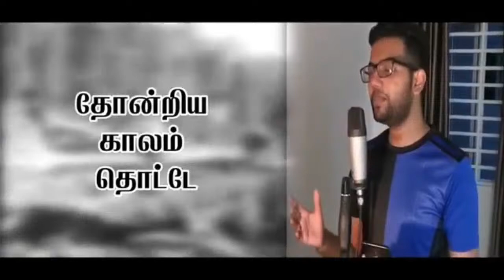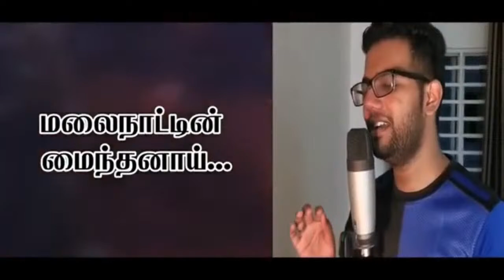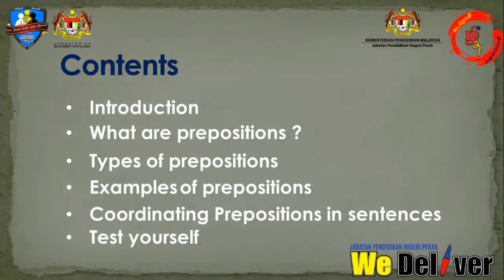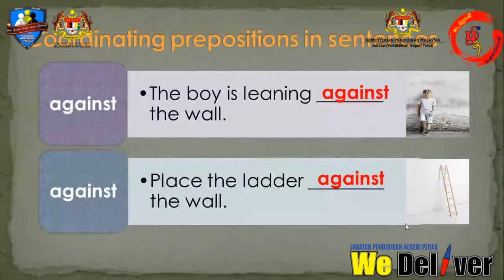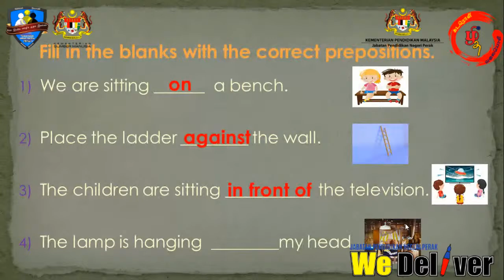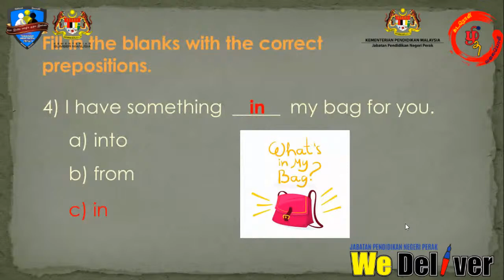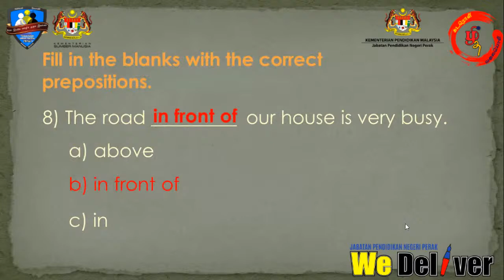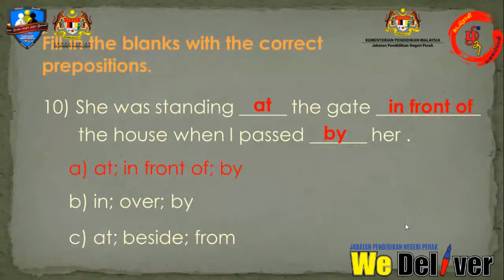#102| English : Grammar Prepositions| MS THEINMOLI MUNUSAMY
சுடரொளி வலையொளியும்
பேரா இந்திய ஊழிக் குமுக இயக்கமும்
மலேசியா மனித வள அமைச்சும்
பேரா கல்வி திணைக்களமும்

பெருமையுடன் வழங்கும்

✅ கற்றல் வலையரங்கம் 19

English : Grammar
Prepositions

MODERATOR
MS KALAIVANI A/P PALANI
SJKT LADANG DOVENBY

GUEST SPEAKER
MS THEINMOLI MUNUSAMY
SJKT LADANG ELPHIL

பக்கல் : 09 September 2020
நேரம் : 06:00 மாலை - 07:00 மாலை

கற்றலுக்கு முன்பு மாணவர்கள் தயார் நிலையில் இருத்தல் முக்கியம்.

⏩ பகிர்வு / Share